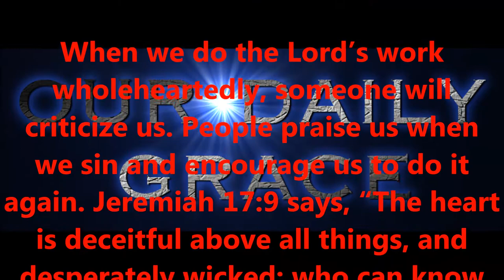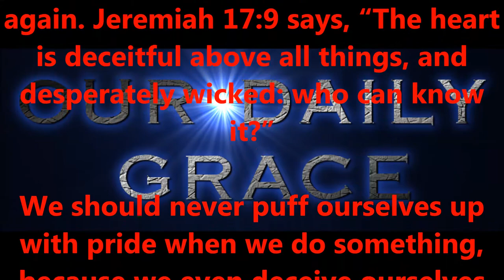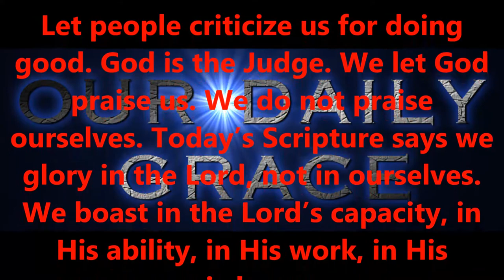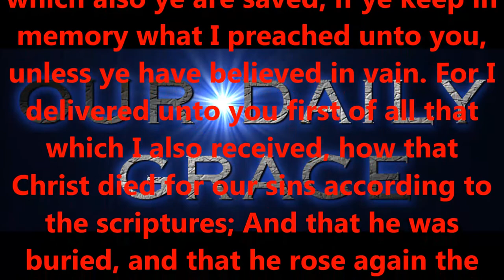WHOM THE LORD COMMENDETH....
Produced by,
Lonnie Martin

Written by,
Shawn Brasseaux
Lonnie Martin